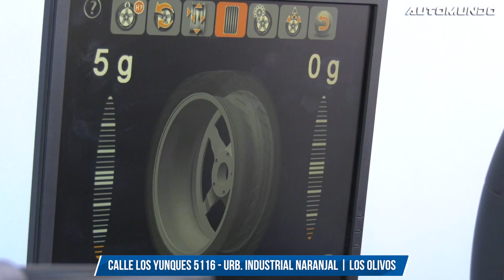Embajadores de la marca JCH Llantas visitan nuevo local en Los Olivos | Av. Naranjal cuadra 2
Embajadores de la marca JCH Llantas visitan nuevo local en Los Olivos